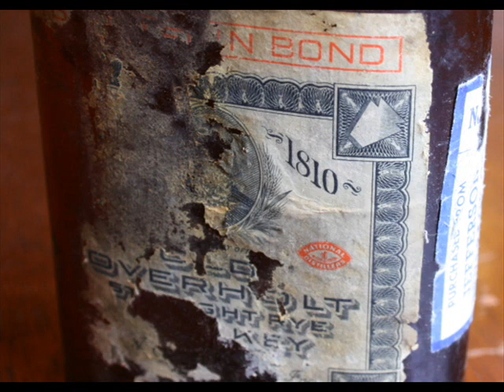The Tragically Hip - Opiated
A great song from a great album from what used to be a great band.